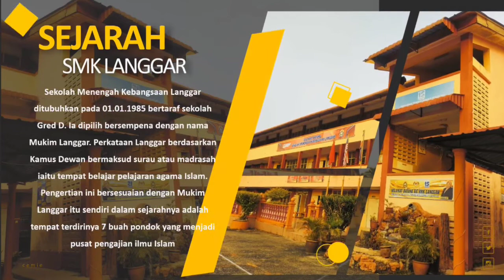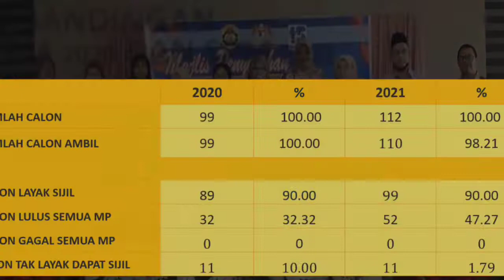SMK LANGGAR 2022